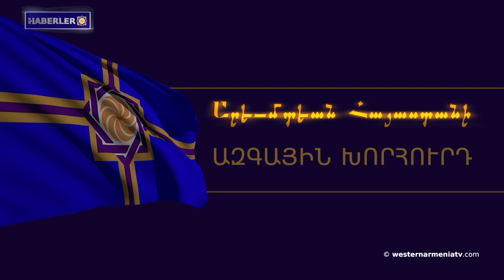Borel: Doğu Ermenistan'ın durumu bizim güçlü desteğimizi gerektiriyor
1- Batı Ermenistan Parlamentosu'nun gelecekteki milletvekilleri listesine oy verin

2- Batı Ermenistan Ulusal Konseyi sizi 19. yıldönümü münasebetiyle toplantıya davet ediyor

3- Batı Ermenistan'ın Evlatları: Artur Ağasyan
4- Batı Ermenistan Ermenileri sorunu üzerine
5- Artsakh'tan gelen mültecilerin temsilcileri 12 Aralık'ta Cenevre'de düzenlenecek BM forumuna hazırlanıyor
6- Borel: Doğu Ermenistan'ın durumu bizim güçlü desteğimizi gerektiriyor
8- Doğu Ermenistan'daki Şuşi halı müzesi bir gün devlet ve milli olacak